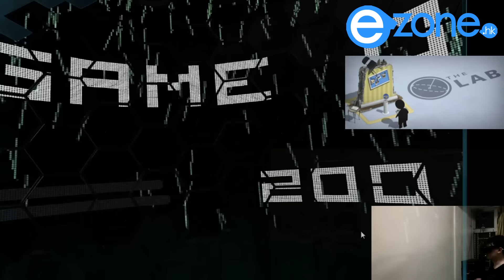3 分鐘試玩 HTC Vive 5 款 SteamVR Games!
遊戲示範順序：
《The Lab - Longbow》
《The Lab - Slingshot》
《The Lab - XORTEX 26XX》
《Portal Stories: VR》
《Spell Fighter》